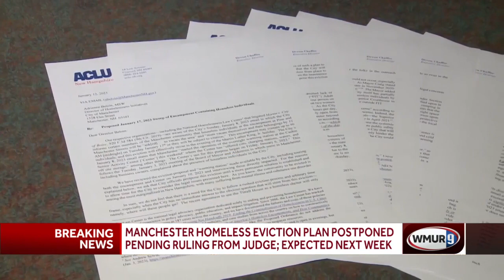Manchester homeless eviction plan postponed pending ruling from judge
Manchester planned to begin evicting people from the encampment at Manchester and Pine streets starting Tuesday, citing public safety concerns.